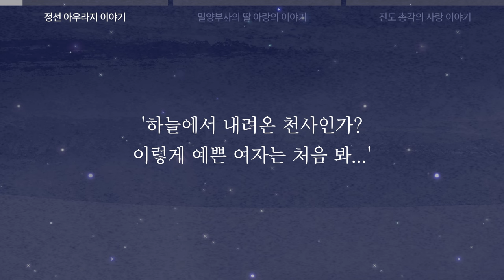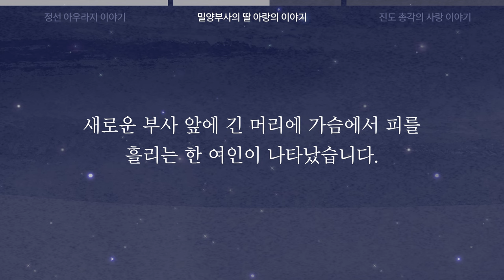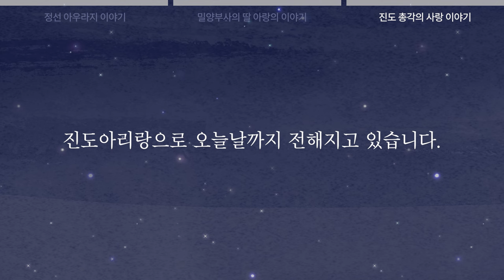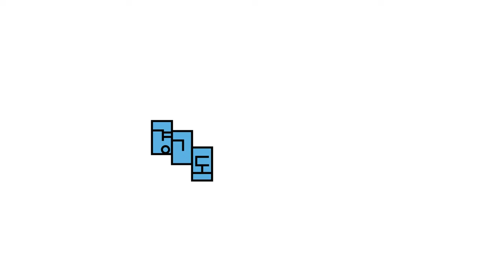【Korean Audiobook】 3 Short Stories of Arirang | Didi의 한국문화 Podcast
🎧 한국어를 공부중이라면, 이어폰을 끼고 우선 자막없이 끝까지 이해해보려고 노력하면서 들어보는 것을 추천해요! 🎧

대한민국 3대 아리랑에 숨겨진 세가지 전설 이야기를 오디오북 형식으로 만들어봤어요!
재밌게 들어줬으면 좋겠다 😊

0:00 인트로
0:39 첫번째 이야기 - 정선 아우라지 이야기
9:06 두번째 이야기 - 밀양부사의 딸 아랑의 이야기
14:27 세번째 이야기 - 진도 총각의 사랑 이야기
19:03 아웃트로

˗ˋˏ✄

˗ˋˏ✄